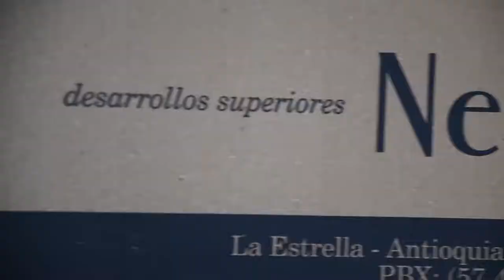SAFE+: Neroli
Acompáñanos a conocer a Neroli S.A.S., empresa especializada en la fabricación y distribución de productos cosméticos, que apostó por la certificación ISO 22716 - Buenas Prácticas de Manufactura Cosmética, para competir en mercados internacionales.

Con una cultura de calidad renovada y buenas prácticas dentro de la organización, hace parte de las empresas colombianas certificadas bajo esta norma internacional.